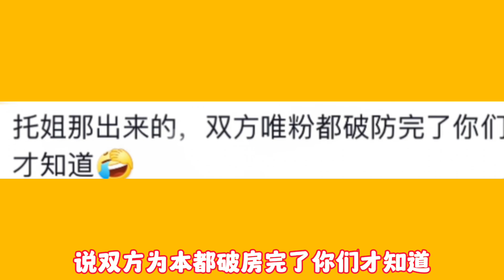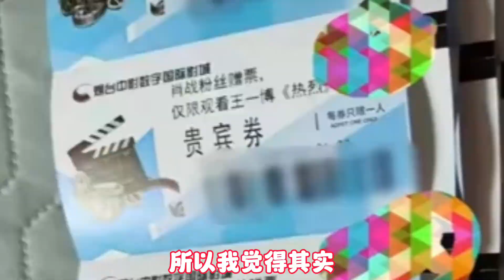弟弟生病，哥哥下厨房